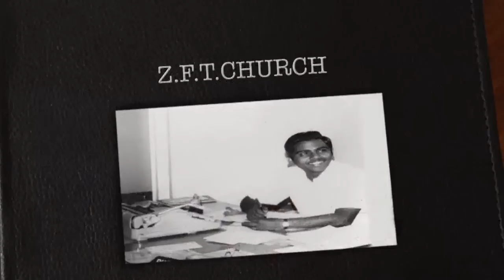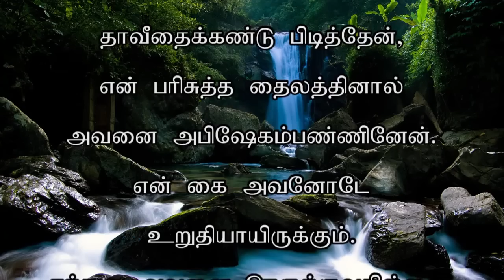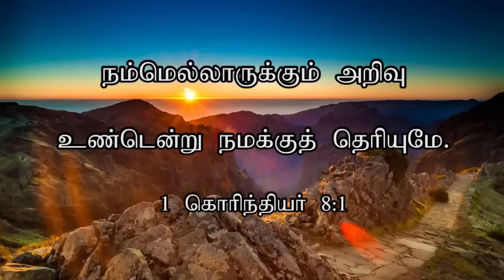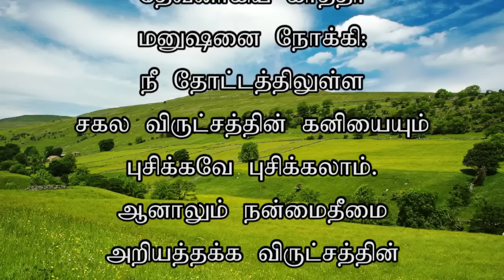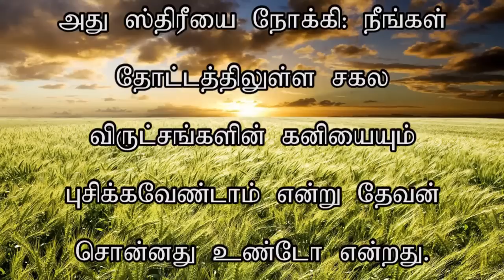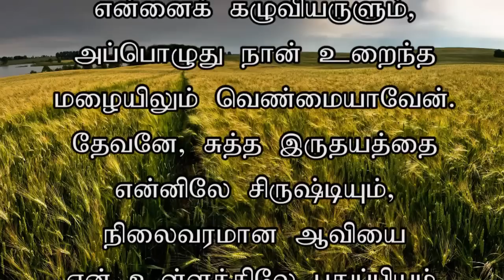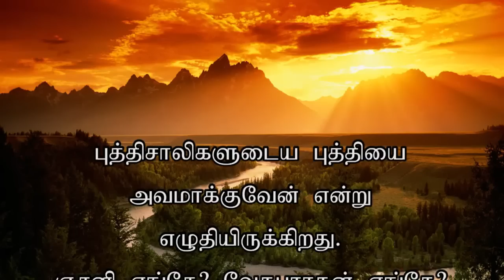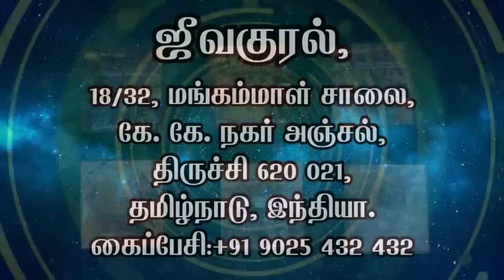ZFT CHURCH MESSAGE - 1ST November 2015 (JK-550) PART-03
PLEASE CONTACT
RHEMA MEDIA CENTRE
18/32, MANGAMMAL SALAI,
PH : 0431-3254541YOU ARE WATCHING ZFT CHURCH MESSAGE BY REV.VICTOR GNANARAJ

PLEASE CONTACT
RHEMA MEDIA CENTRE
18/32, MANGAMMAL SALAI,
RENGA NAGAR, TRICHY-21.
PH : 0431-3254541